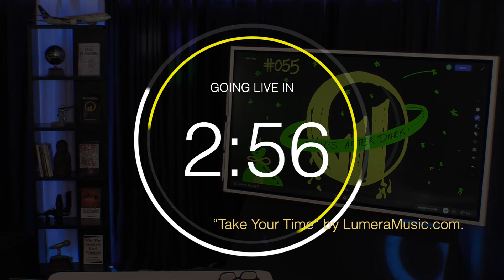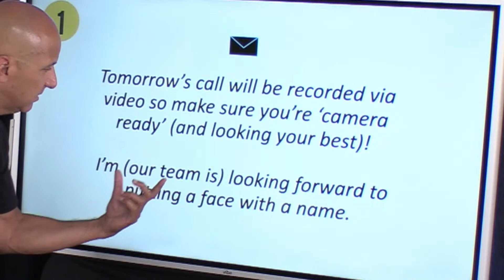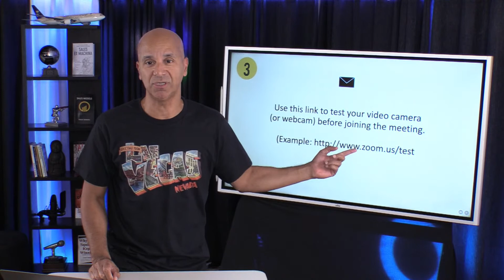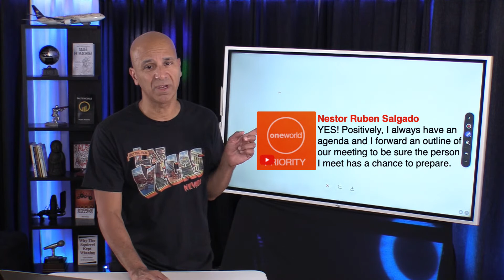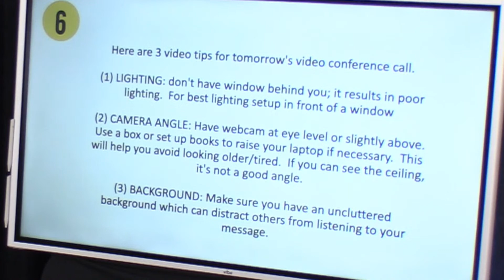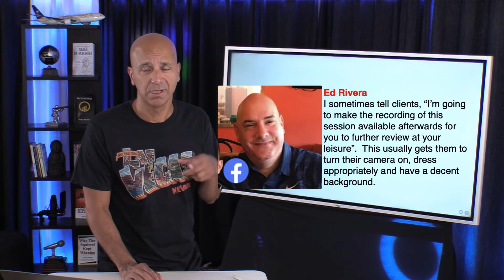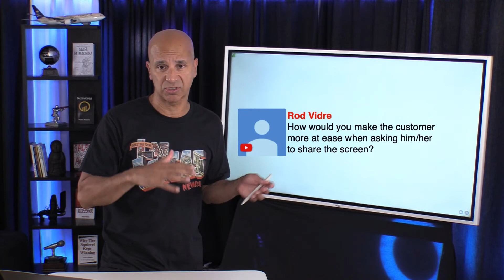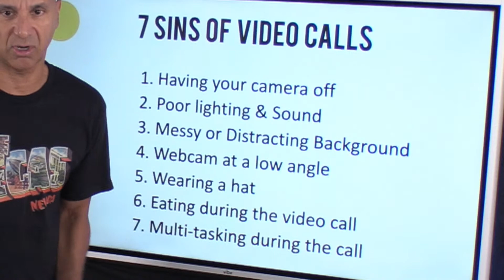LIVE - 10 Ways to Get Clients to TURN ON Their Video Camera (webcam) - salesafterdark 055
10 Ways to Get Clients to Turn On Their Video Camera (Webcam)- In this salesafterdark I will give you 10 ways to get customers or clients to turn on their video camera or webcam during a video conference call on zoom, skype, gotowebinar, etc.
Know what to say can you get them to turn on the video camera to increase / improve video engagement during a conference call.

- Online Sales Academy with Victor Antonio